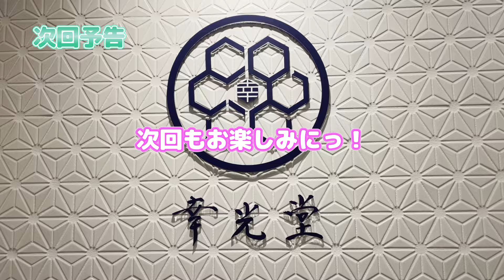【発酵力】細胞が若返る／知る人ぞ知る長岡式酵素玄米のお店『幸光堂』の人気の秘訣に迫ってみた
◆幸光堂Instagram／購入はHPから

＼Youtubeでは言えない／
健康情報の裏側や身体と意識の使い方は？

ダウンタウン松本さん・二宮和也さんも
驚いた握手技のコツ解説

身体の不思議人気動画
●【次元上昇】今までとは発想真逆の
野球/ゴルフ/ダンス/佐々木朗希

●【自然体】心と体をゆるめるコツ

セルフケアシリーズ
●【最強セルフケア】
柔らかいのに強い!?整体のプロが教えたくなかった

有料コンテンツ
■背骨と調和のパワー【和の身体術】
潜在能力を100%発揮する作法 [DVD]

■山崎真吾の【和身塾・芯伝整体入門】
顧客の100%を引き出すコツ [DVD]

■「身体の使い方の理」
オンラインプログラム

各種SNSなど
■【無料】「身体の使い方の秘伝」など2大🎁
感動を呼ぶ「芯伝整体」の秘密（メルマガ）

◆山崎真吾プロフィール
30年間の片頭痛、10年間の腰痛、プロ野球選手を目指したのに運動音痴、ストレス過多による体調不良など、身体や健康面で悩む日々を過ごす。

トレーナーのして筋トレやストレッチなど西洋式トレーニングの実践研究に励み、スポーツ整形外科・整形外科で働くも自身の問題は解決できず。

30歳の頃、日本伝統文化としての武道に出会う。

武道から学んだ身体の使い方、心のあり方、他者や対象との関係性、自然体の発想など、身体原理に感動して自身の身体や健康問題が一変し、現在は後進育成に励む。

身体の使い方養成講座『和身塾』、芯伝整体師養成講座を主宰、わしん整体院オーナー

◆TV出演
・月曜から夜ふかし
・審査員長・松本人志
・ニノさん
・たけしの超常現象！？

◆出版
・和の身体術DVD／BABジャパン
・芯伝整体入門DVD／BABジャパン